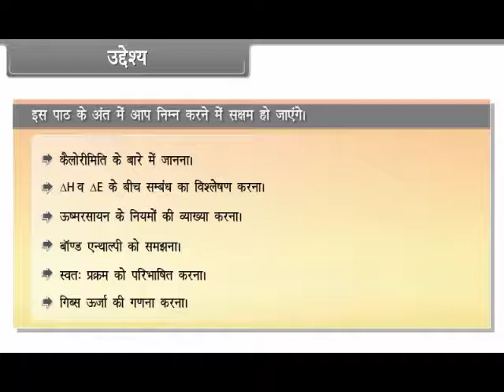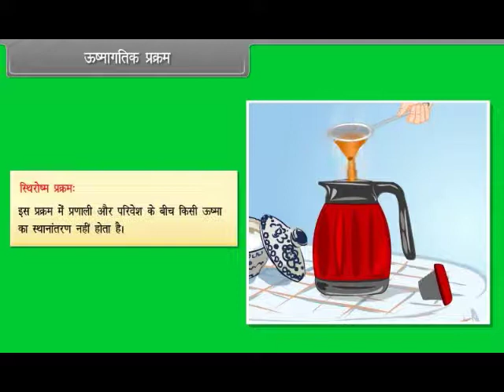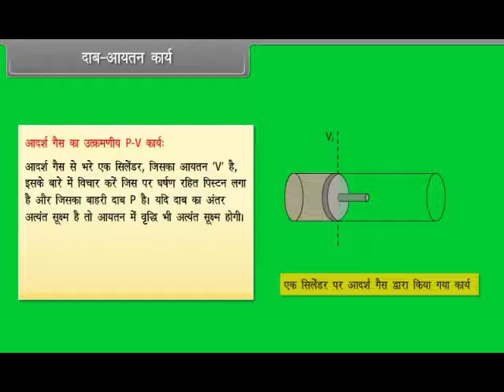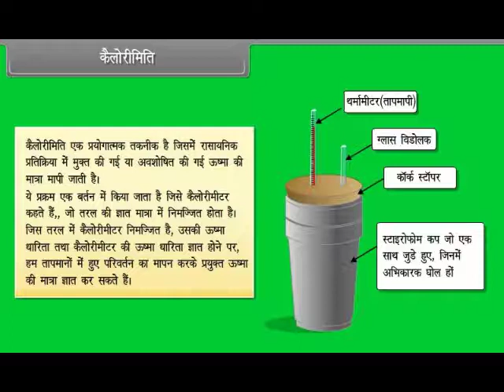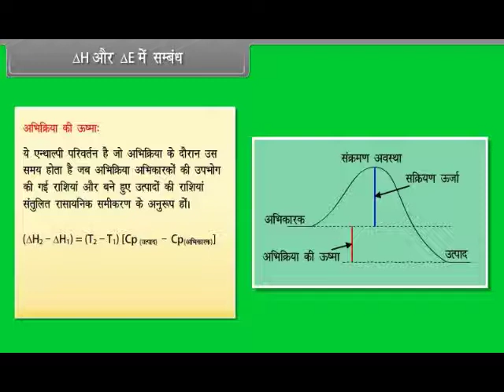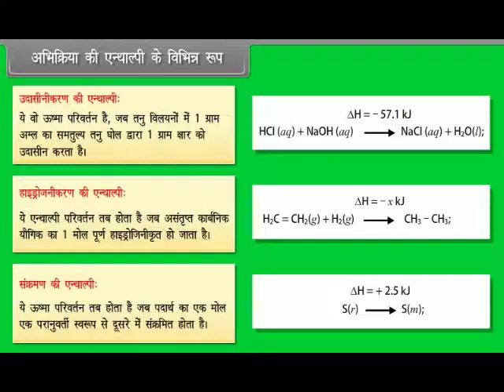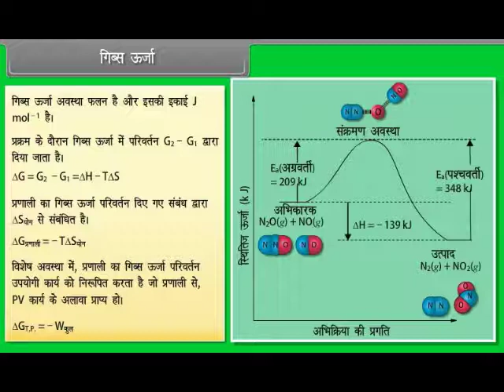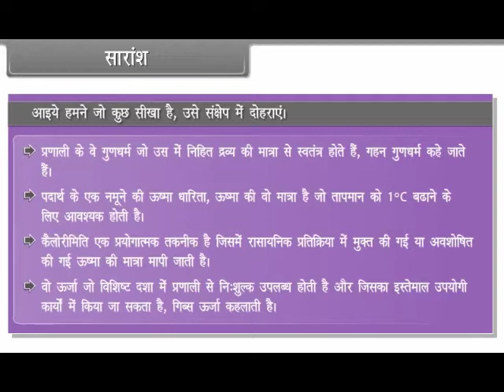6 Thermodynamics & Chemicals Energetics | Animations | 11th Chemistry | Hindi